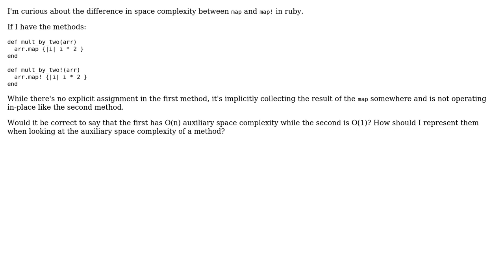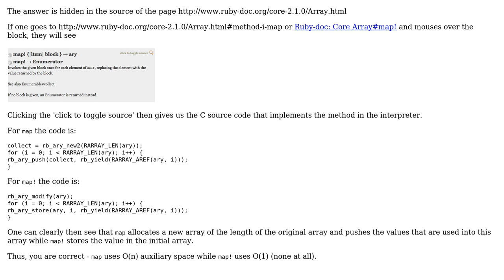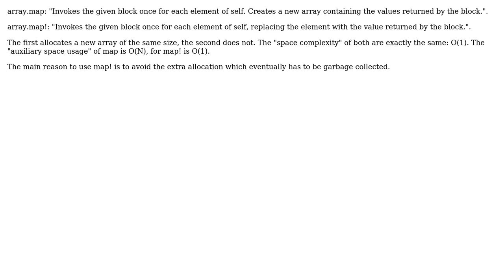Software Engineering: Auxiliary space complexity of map vs map! (2 Solutions!!)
Software Engineering: Auxiliary space complexity of map vs map!

With thanks & praise to God, and with thanks to the many people who have made this project possible! You are responsible for your own actions.